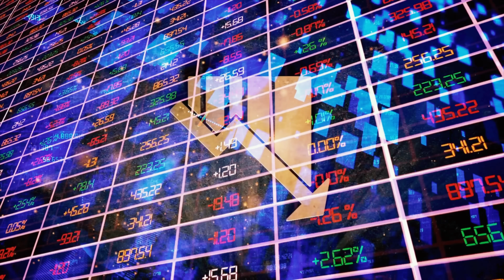Solar Panel Price Crash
-- Links --

In this video, Joe explains what is going on in the solar market and where things are headed as we get further into 2024.